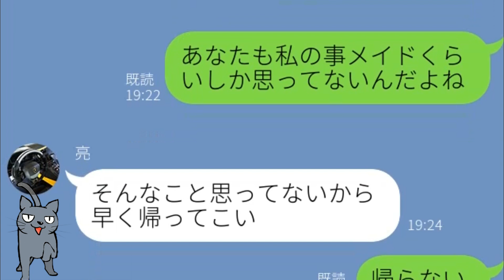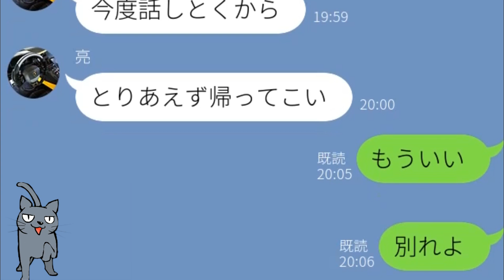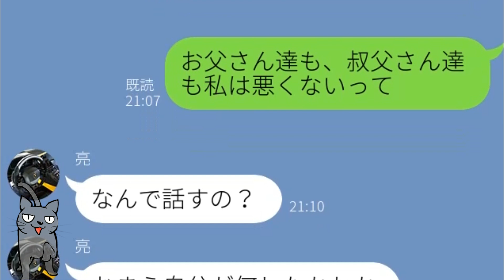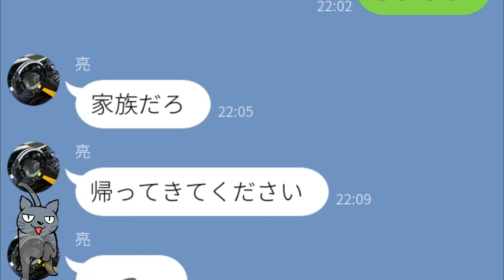【LINE】嫁をメイド扱いする義実家、嫁が両親に相談すると 旦那「何したかわかってるの？」【Seraph】